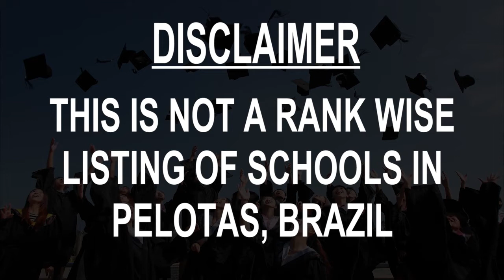Best Schools around Pelotas, Brazil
Must Watch.. Best Schools around Pelotas

Click on Bell ICON to get the notification of New Videos.This is not rank wise listing of Top Schools in Pelotas, it's the list of best Schools around Pelotas as per the ratings given by our users.

Listed Schools:

escola assis brasil
School
R. Gonçalves Chaves

E.E Assis brasil
School
R. Antônio dos Anjos, 700

Instituto Porto Pelotas
School
R. Andrade Neves, 1934 - sala 31

Pelotas Escola Municipal De Educação Infantil
School
R. Félix Xavier da Cunha, 941

Senac Pelotas
Technical school
R. Dom Pedro II, 901

Liane Lucas Language School
English language school
R. Cel. Alberto Rosa, 403a

Tep Teatro Escola de Pelotas
School
R. Gonçalves Chaves, 858

Autoescola Pelotas
School
R. Gen. Neto, 740

Escola De Educação Infantil Sabidinhos
School
R. Alm. Barroso, 2703

Colégio Gonzaga
 Private school
Praça José Bonifácio, 166

Inbrap - Polo de Pelotas/RS
Graduate school
Rua Dr. Miguel Barcellos, 269

Bixo Pre - Vestibular
School
R. Mal. Deodoro

UNIBBSUL - Universidade do Bebê Sul
Private school
R. Barão de Santa Tecla, 583 - sala 204

Escola Estadual de Ensino Médio Cel. Pedro Osório
Public school
R. Gen. Osório, 818

Escola de Ensino Fundamental São Francisco de Assis
Private school
R. Alm. Barroso, 1692

UFPEL Curso de Hotelaria
School
Praça Cel. Pedro Osório, 51

Eeef Professora Ondina Cunha
School
R. Gonçalves Chaves, 712

arqLAB
School

ESEF/UFPEL
School
R. Álvaro Chaves, 2000

IFSUL - CENTro De Referencia Pelotas
School
R. Gonçalves Chaves